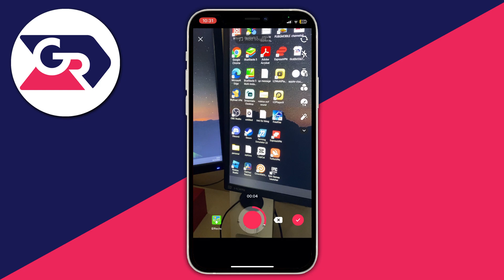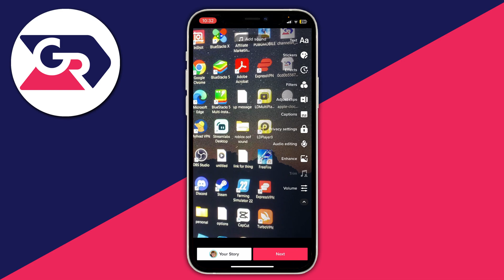How To Change Voice On TikTok - TikTok Voice Changer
I show you how to change voice on tiktok in this tiktok voice changer tutorial - for more videos like how to change the sound of your voice on tiktok and how to get voice changer in tiktok then please leave a like.

GuideRealm